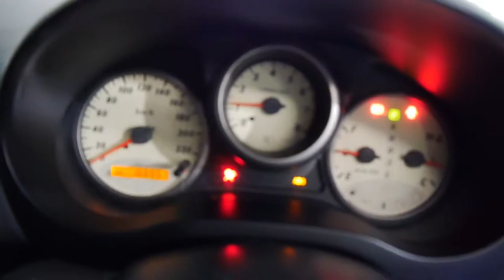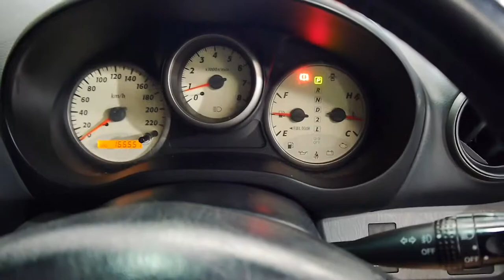Toyota Rav4 Cruiser 2002 country car